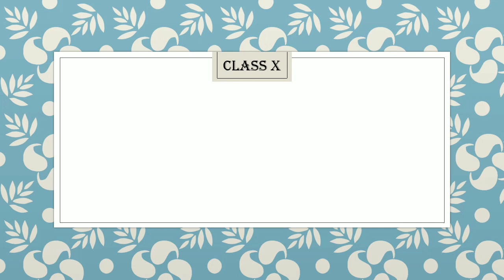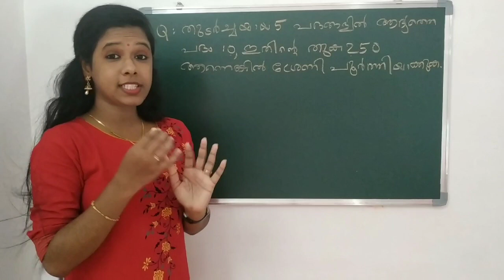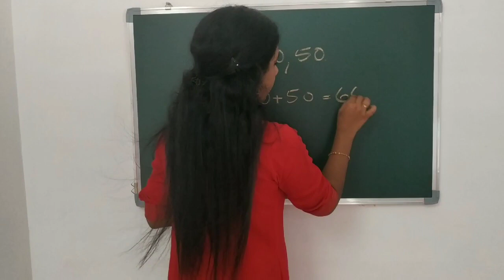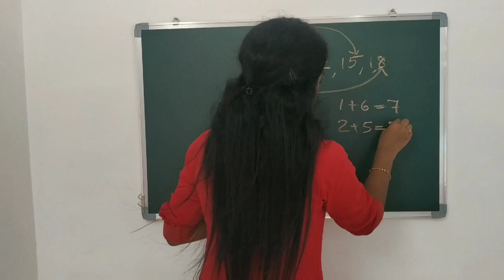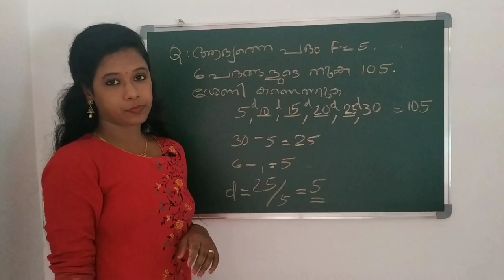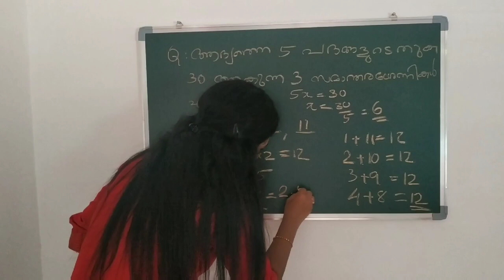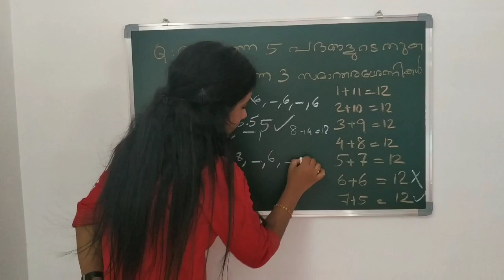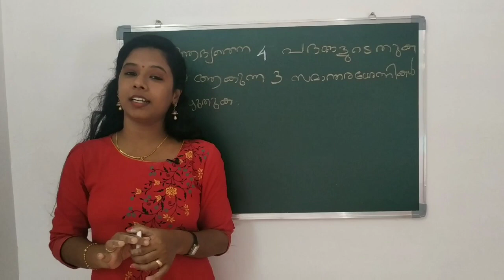സമാന്തരശ്രേണികൾ | തുകകളും പദങ്ങളും | Arithmetic Sequence | Part 3 | Class 10 Mathematics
സമാന്തരശ്രേണിയിലെ തുകകളും പദങ്ങളും എന്ന ഭാഗമാണ് നമ്മൾ ഇന്ന് പഠിക്കുന്നത് . വളരെ എളുപ്പമുള്ള  ഒരു ഭാഗമാണ് തുകകളും പദങ്ങളും എന്നത്

Google Classroom Code: ezimmlt